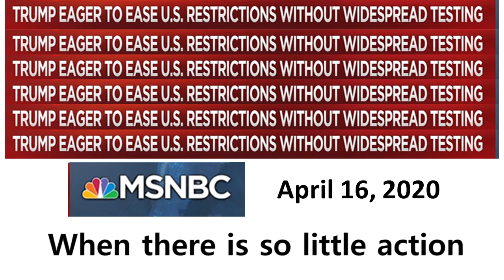Coronavirus song: We Need Tests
Sing along!I
I Can Get No Satisfaction to plead for more coronavirus testing in the USA. With deference to The Rolling Stones. Their music could not be used for a better cause. Sung by Joe Hillel. Produced and edited by Alfred Zerfas.
Headlines from MSNBC. Images from Getty Images.
see also
'I can't get no satisfaction, When there is so little action,
On these tests, On these tests, We need tests. We need tests
If we're going to get some traction, But there's just so much distraction
And I can't get no satisfaction. I can't get no...'